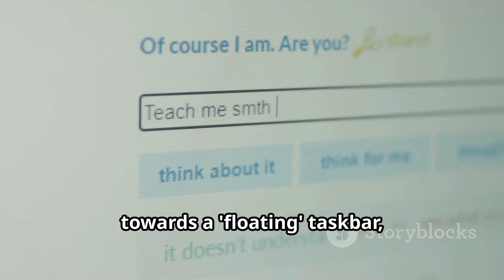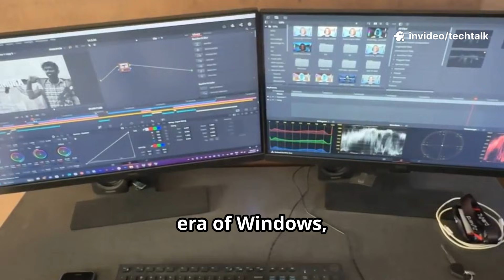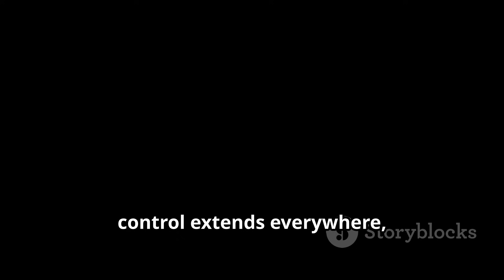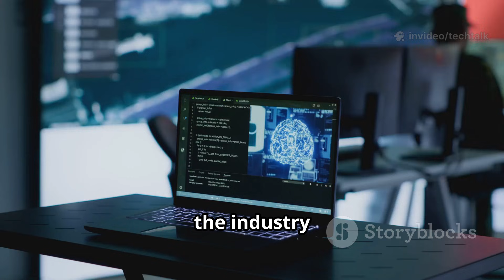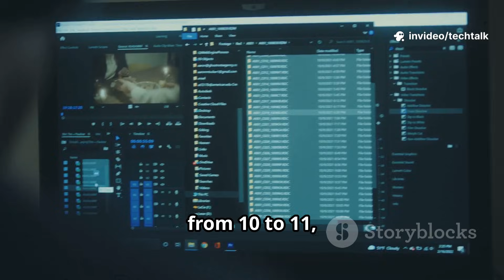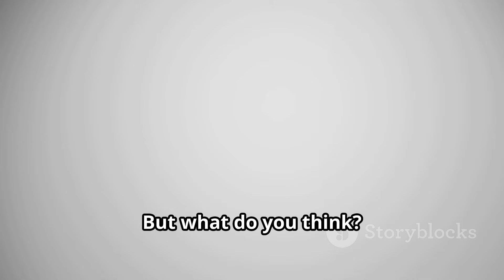Windows 12 Rumors & Features 2025 | UI, AI & Release Date Explained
Get the latest on Windows 12 — rumors, leaks, AI upgrades, redesigned UI and the possible 2025 release date. In this quick breakdown we cover the floating taskbar, built‑in AI Copilot, File Explorer improvements, gaming and DirectX updates, plus how Windows 12 compares to Windows 11. Perfect for tech enthusiasts wanting a fast update on Microsoft’s next OS.

OUTLINE:

00:00:00 Windows 12 Reveal